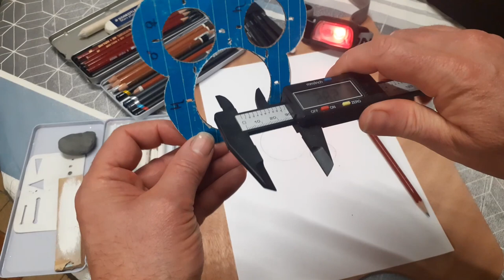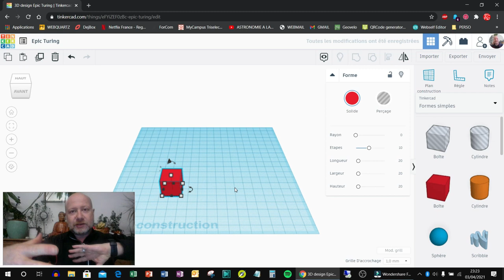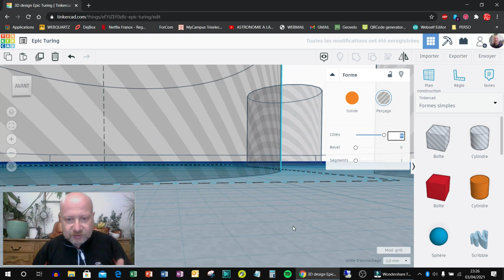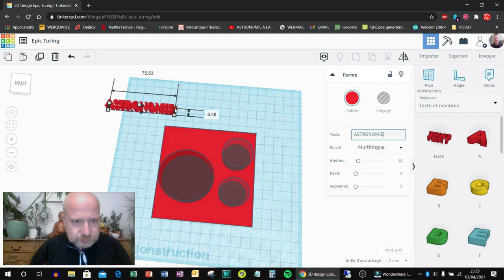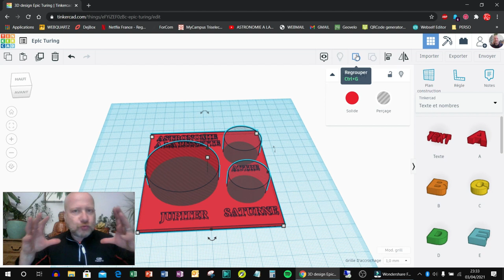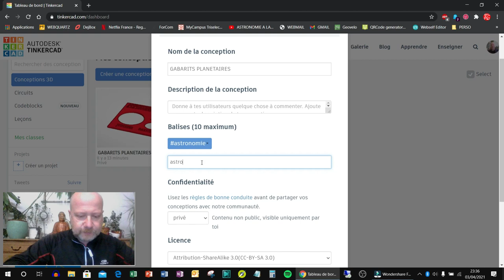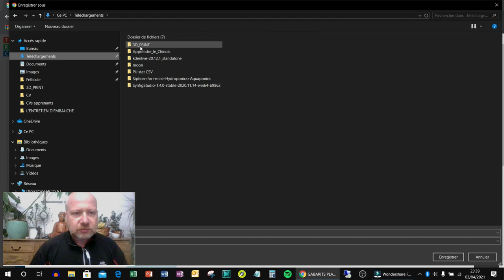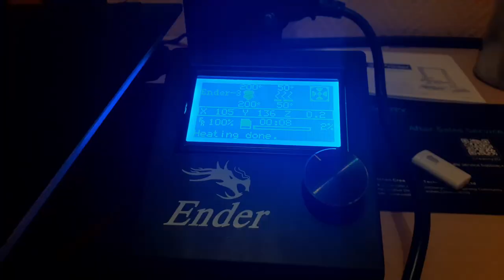Gabarits planétaires - Astro 3D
astronomie Gabarits planétaires - Astro 3D : Dessiner facilement les contours planétaires de Jupiter et de Saturne. Terminé les galères pour ébaucher l'aplatissement des planètes géantes. Un accessoire astrodessin incontournable.